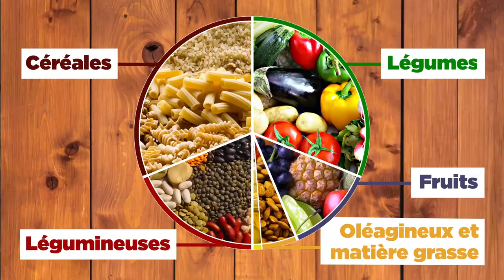Manger vegan, c’est…